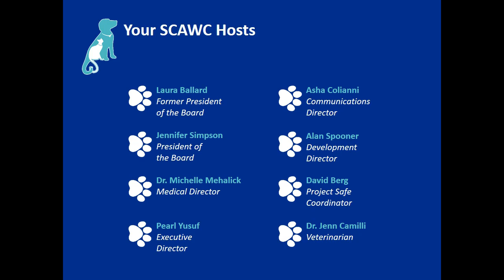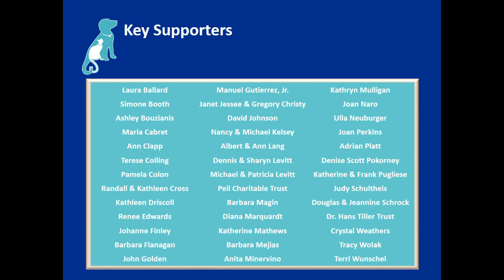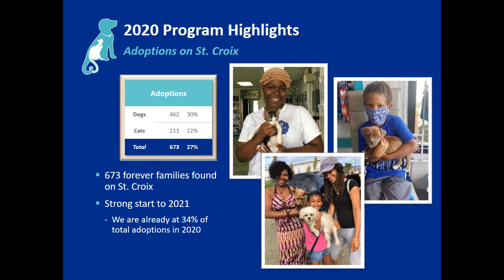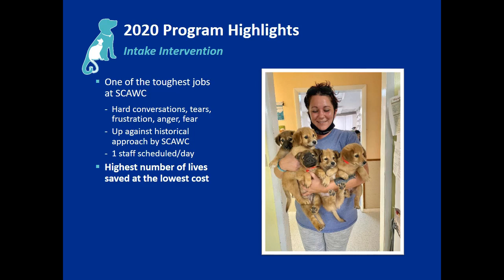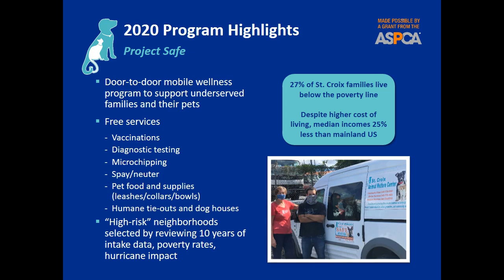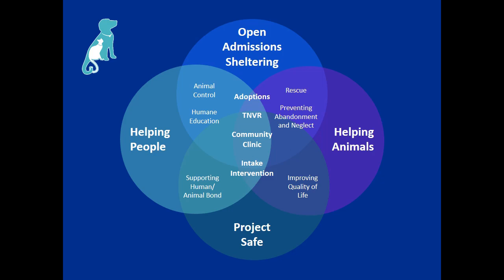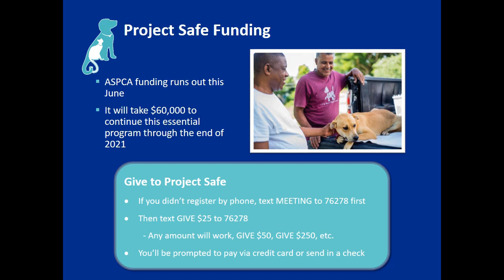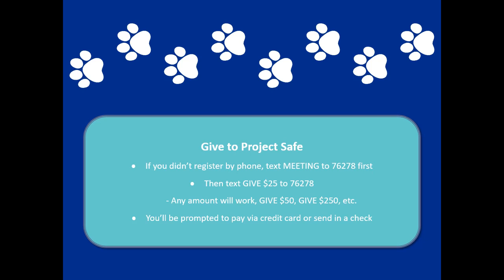2021 Annual Meeting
If you were not able to (virtually) attend the St. Croix Animal Welfare Center’s Annual Meeting earlier this year, you can now watch it here! Learn about the successes that YOU made happen in 2020, exciting plans for 2021, and a vision for the future, all from the comfort of your couch and with your pets by your side.
The Annual Meeting is the best opportunity for you to learn about what’s going on at YOUR animal shelter - as supporters, you are effectively the shareholders, the owners, of the SCAWC. You make it all possible.
Please especially watch for information about Project SAFE, our community outreach program. This is our first formal report on the program to the public, and we are excited to share it with you. As you will see in the video, this vital program started thanks to a generous grant from the ASPCA. Now, we need your support to continue it. Donating is so easy - just text PROJECTSAFE to 76278.